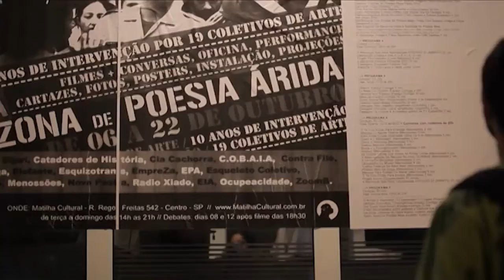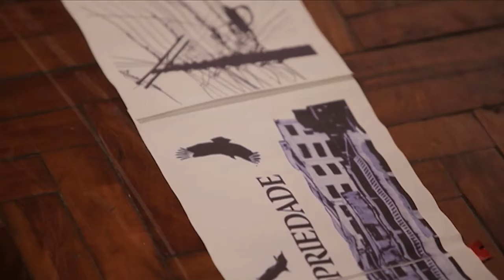Zona de Poesia Árida Matilha Cultural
Exposição na Matilha Cultural em Outubro de 2011, 10 anos de Intervenção Artística Urbana dos coletivos ARNSTV, Bijari, Catadores de História, Cia Cachorra, C.O.B.A.I.A, Contra Filé, Espaço Coringa, EIA, Elefante, Empreza, EPA! (Cúritiba), Esqueleto Coletivo, Esquizotrans, Frente 3 de Fevereiro, Menossões, Nova Pasta, Ocupeacidade, Rádio Xiado e ZoomB